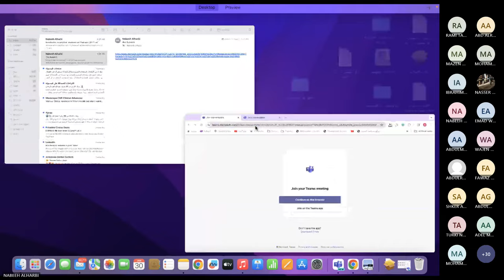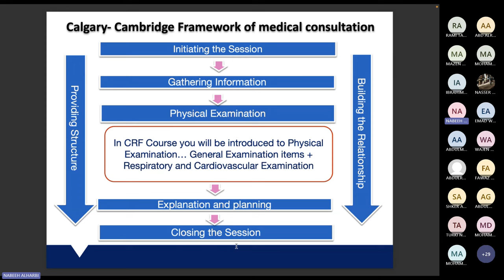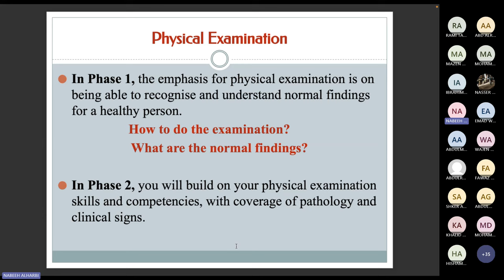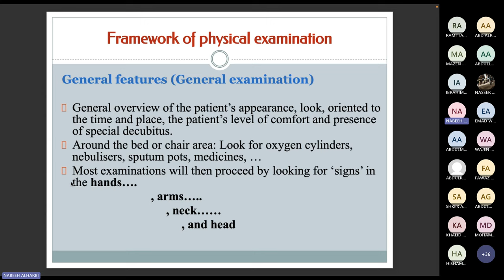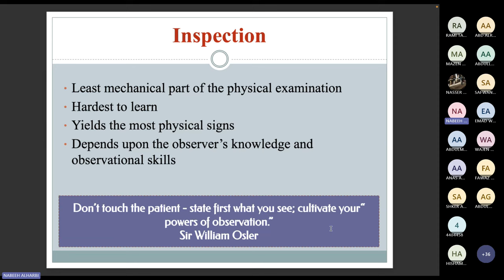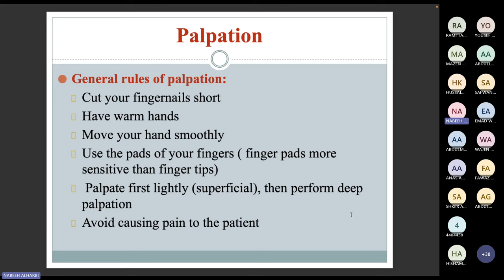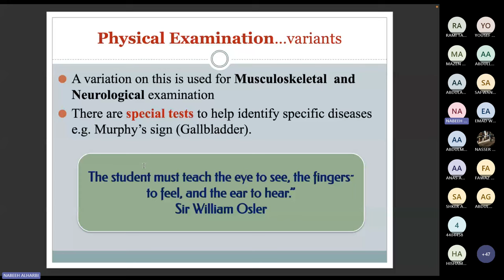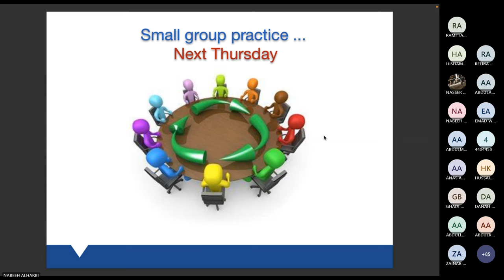ECE Prelab lecture by Dr. Nabeeh Alharbi